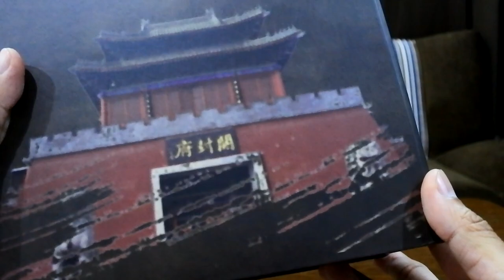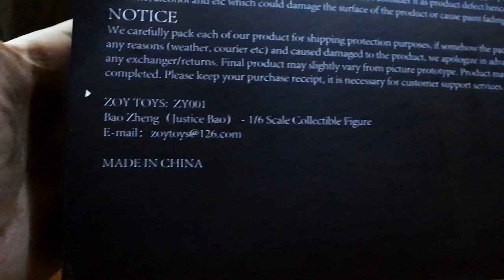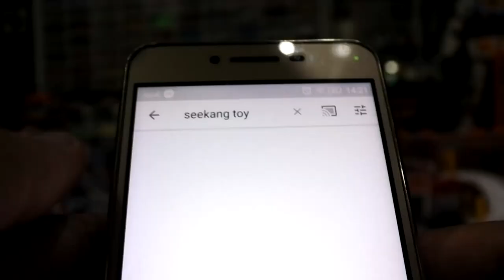รีวิวฟิกเกอร์ชุดผ้าเปาบุ้นจิ้น1/6 scale collectble figure JUSTICE Bao Zheng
เปาบุ้นจิ้น เป็นชื่อของตัวละครซีรียส์ยอดฮิตที่เคยออกอากาศทางสถานีโทรทัศน์ช่อง 3 ในปี 1993 ถึง 1994  โดยได้ “จิน เชาฉฺวิน” (金超群)  แสดงเป็นเปาบุ้นจิ้น จนโด่งดังถล่มทลาย และผู้คนจดจำในบทบาทของตุลาการผู้ยึดมั่นในคุณธรรมแห่งศาลไคฟง ตามประวัติศาสตร์จีนในสมัยราชวงศ์ซ่ง
1/6 scale collectble figure JUSTICE Bao Zheng (Bao Qing Tian)

Series : เปาบุ้นจิ้น

Manufacturer :  中園 Toys (ZhōngyuánToys  - จงหยวนทอยส์)